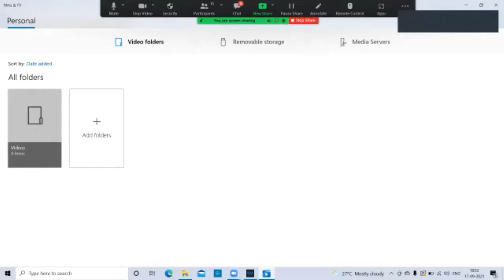ELA Day-3 Azadi Ka Amrit Mahotsav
"Sahitya ka Amrit: Ek Parichaya"